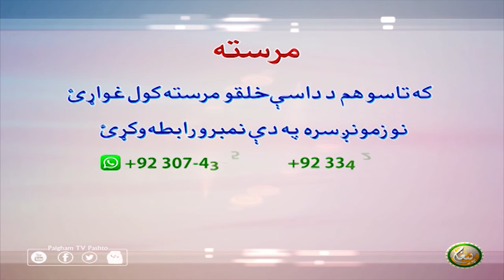Mrasta | EP17 | مرسته